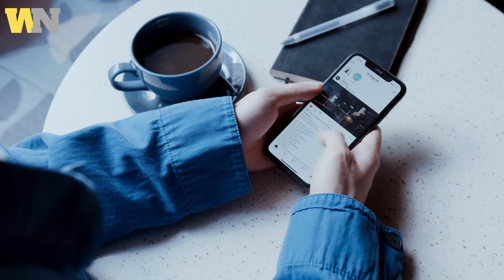Britney Spears strengthens bond with estranged mom Lynne Spears: ‘I’m so blessed’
Britney Spears expressed feelings about her mom Lynne Spears’ recent visit, 3 years after her conservatorship battle.